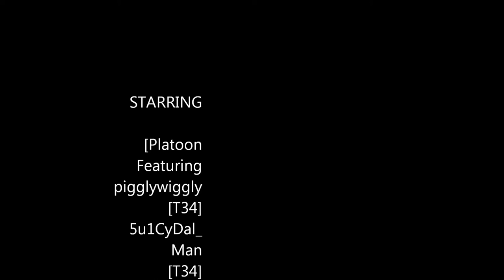World of Tanks 7AD31 platoon2.wmv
A good round for my platoon. Destroyed 2 T95 and a T32.
The T34 is a tier 9 NOT tier8 sorry my mistake